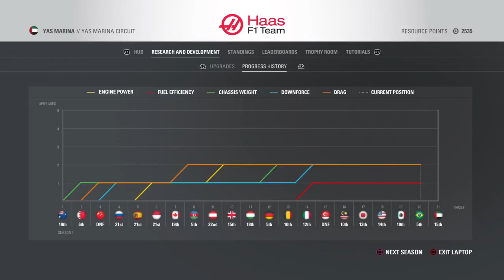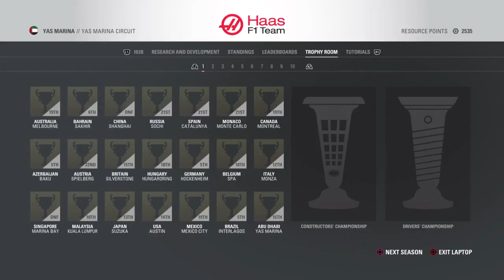F1 2016 Haas Career Season 1 Wrap Up and Season 2 Intro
Welcome back to another episode of F1 2016 Haas Career Mode Season 1 Wrap Up & Season 2 Intro and practice Sessions of Australia, Albert Park - Melbourne Race 1 of Season 2 , find me on Twitter @Tommo79mjt and Discord